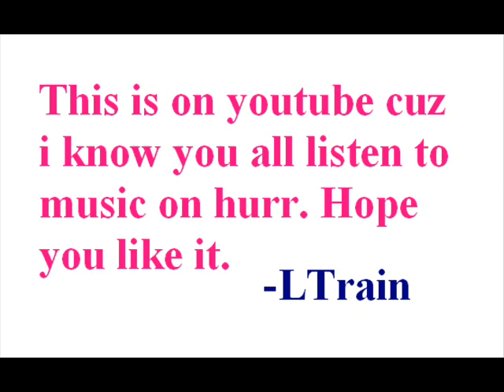Notre Dame Fight Song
Crude techno version of ND fight song, dedicated to J.T. The man.